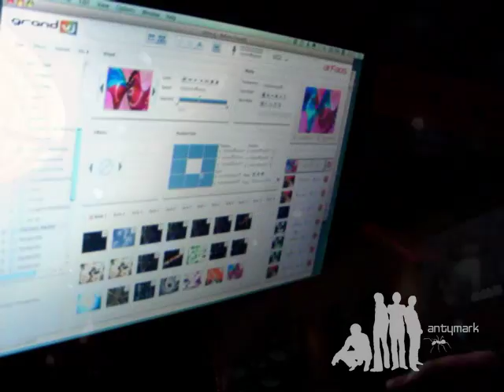081219 Croix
渋谷のCafe Croixで行われたクリスマスパーティーでのVJ。